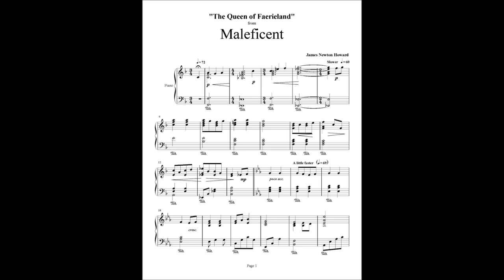MALEFICENT (THE QUEEN OF FAERIELAND)